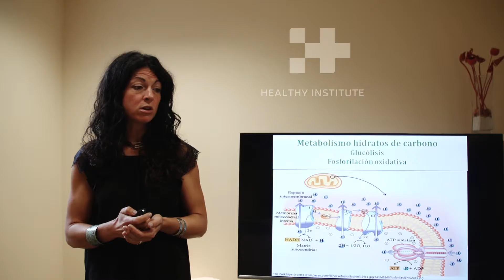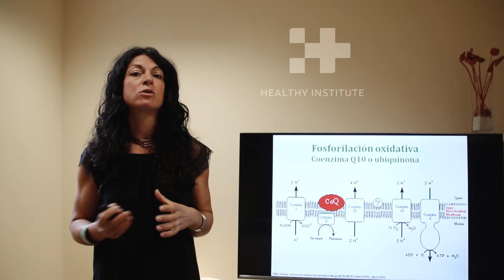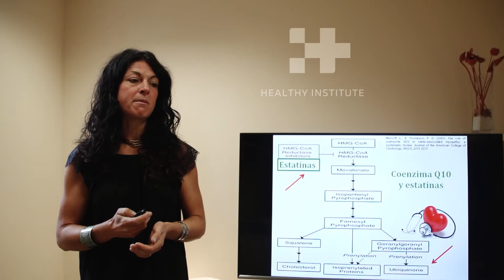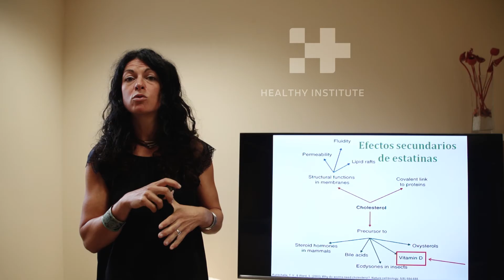Begoña Ruiz Núñez (Healthy Institute) Alimentación XII. Colesterol V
¿Cuáles son los efectos secundarios de la toma de estatinas? Seguimos con el mito del colesterol y te explicamos en este caso, las estatinas.